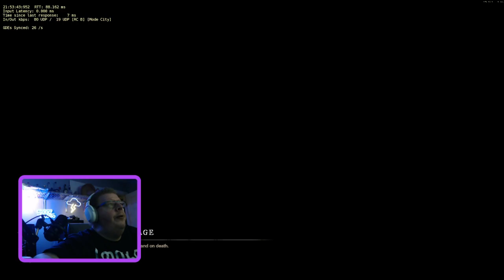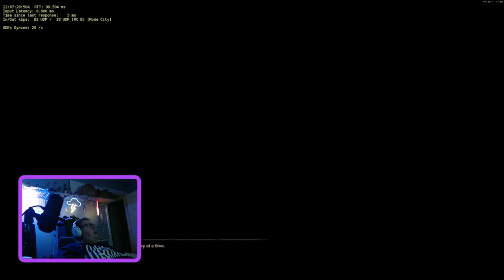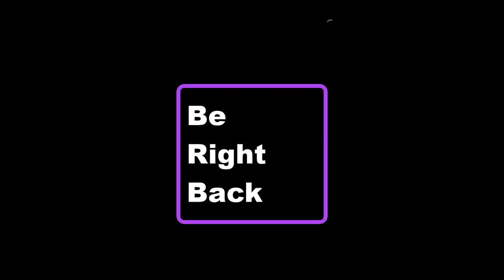New World grind